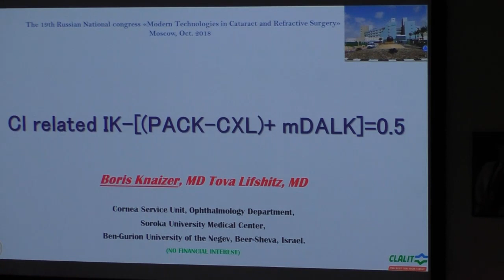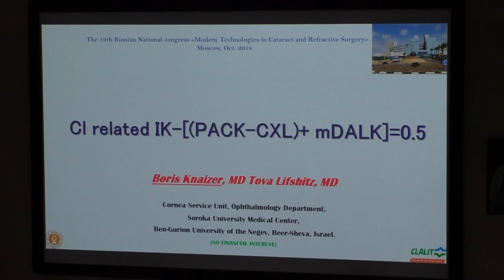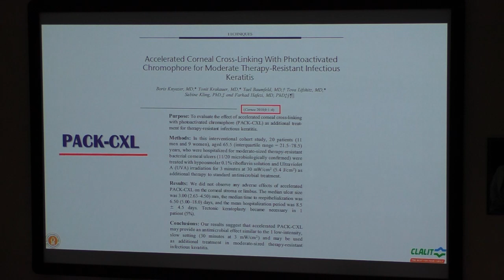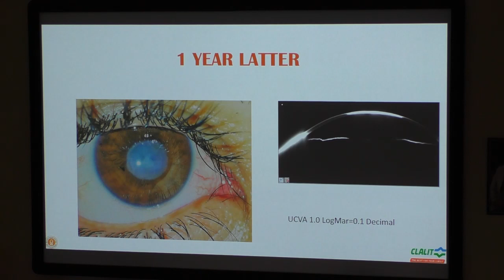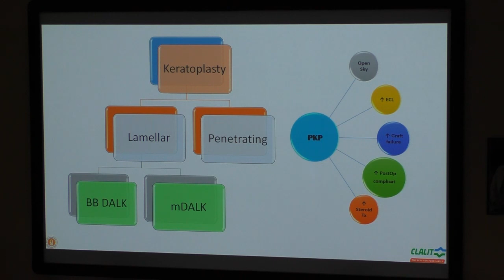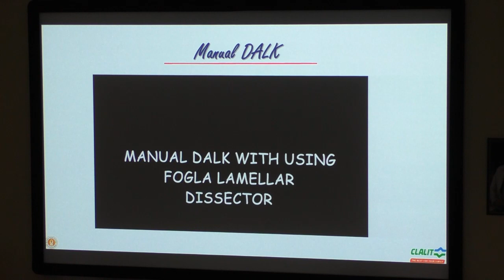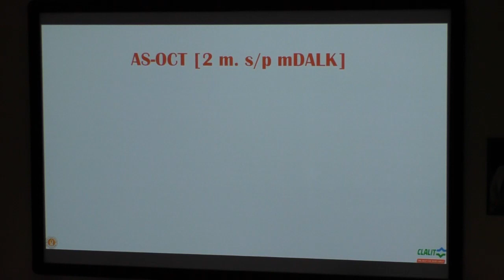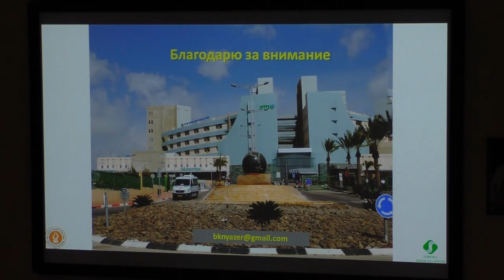Лечение тяжелого бактериального кератита, вызванного контактными линзами